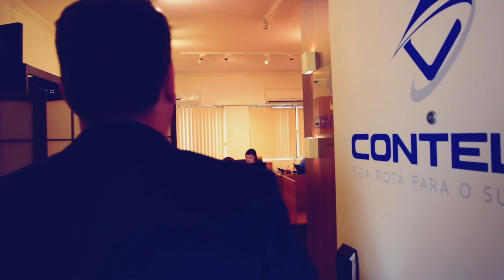Base de Dados para Vendas Externas: Informações na palma da mão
💻📱 Teste grátis o Contele Teams, sistema de Gestão de Equipes Externas